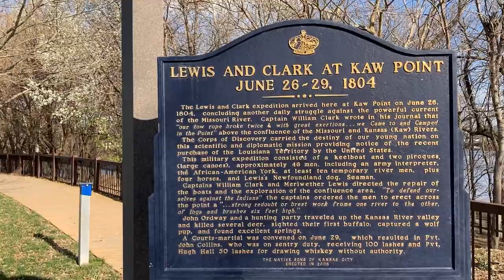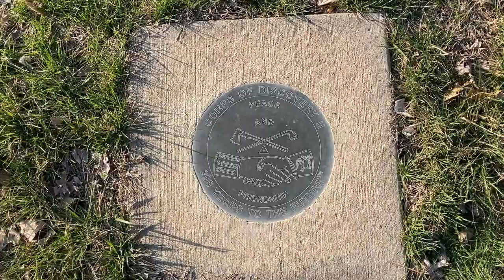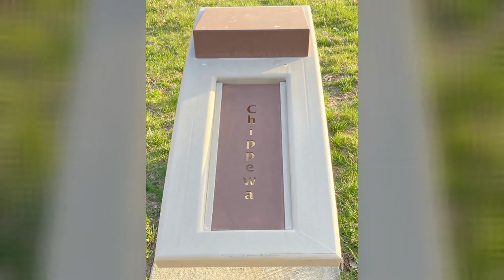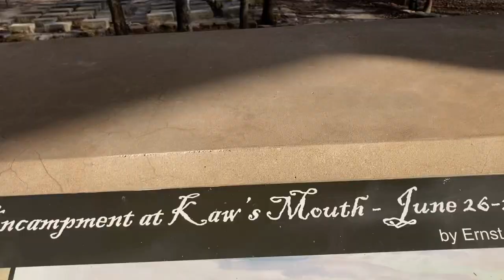Kaw Point - Lewis, Clark, and Kansas City, Kansas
In association with the Wyandotte County Museum, this video explores Kaw Point, where Louis, Clark, and the Corps of Discovery stayed from June 26-29, 1804.  The question is - Why here? The answer might be more interesting than you think.

says, "Today, Kaw Point is located in the center of metropolitan Kansas City with a great view of downtown, but the Point itself remains in a natural state with beautiful wooded trails, wildflowers, and wildlife. Located along the river, the park has access to highways, the Lewis and Clark Heritage Trail, and two great rivers. This accessible park has an infrastructure to support a large number of visitors, and has an outdoor amphitheater equipped with electricity for performing arts and special events.

Visit the park to see the beautiful scenery and learn more about the Lewis and Clark Expedition."